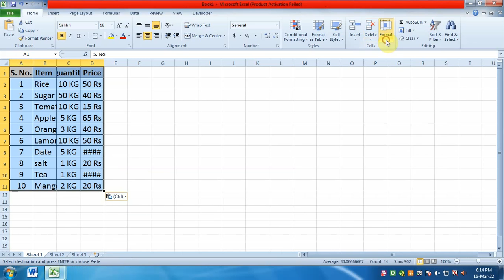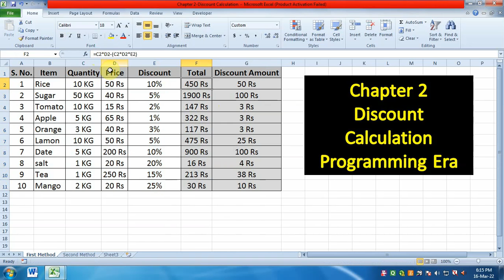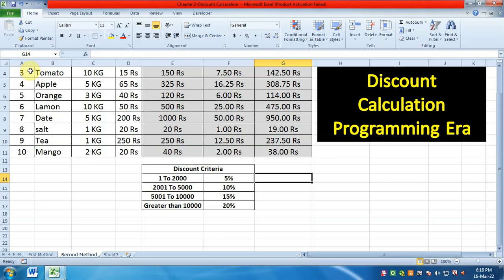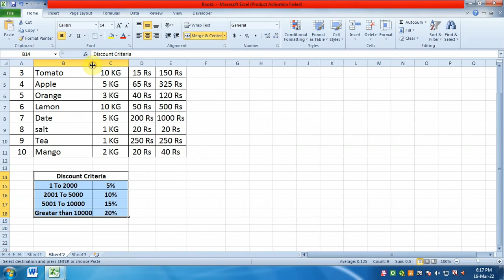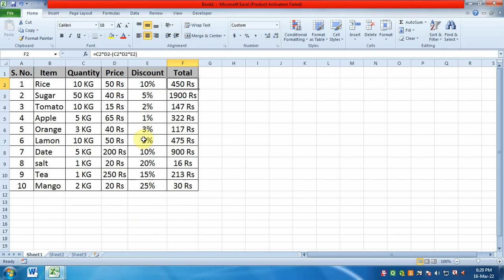Chapter 2 - Discount Calculation on Total Bill in Excel | Programming Era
In this tutorial you will learn how we can calculate discount and how we can deduct that discount from item cost. Here I taught two method of discount calculation.